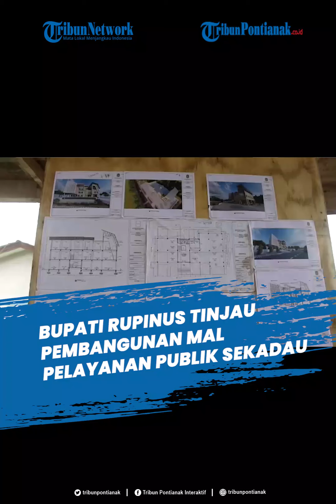Bupati Rupinus Tinjau Pembangunan Mal Pelayanan Publik Sekadau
Tinjau pembangunan Mal Pelayanan Publik (MPP), di jantung kota Sekadau. Bupati Sekadau Rupinus sebut upaya mempermudah masyarakat dalam mendapatkaan pelayanan, Senin 7 Desember 2020.

Dalam peninjauan itu, Bupati Sekadau Rupinus juga didampingi oleh Wakil Bupati Sekadau Aloysius, Kepala Dinas Pelayanan Terpadu Satu Pintu (PTSP) Sekadau, Agustinus Agus.

"MPP ini merupakan satu wadah terpusatnya semua pelayanan publik. Seperti pembuatan KK, KTP, Akta, perizinan, bayar pajak dan sebagainya, semuanya nanti terpusat di sini," kata Rupinus.